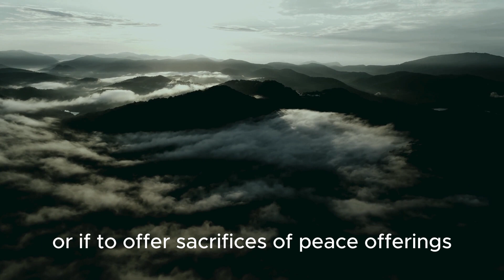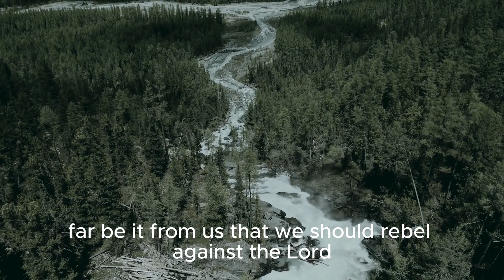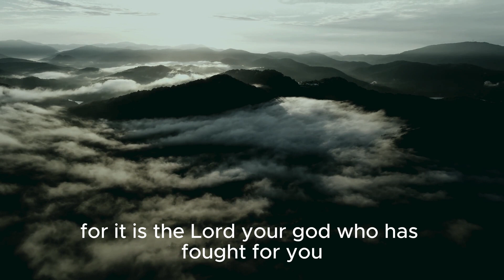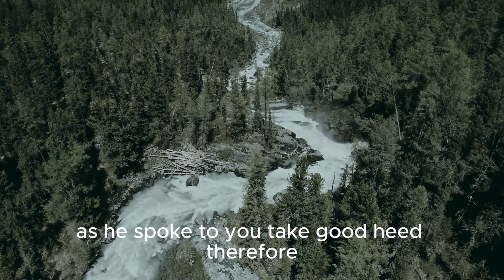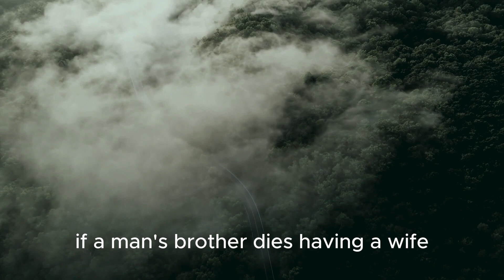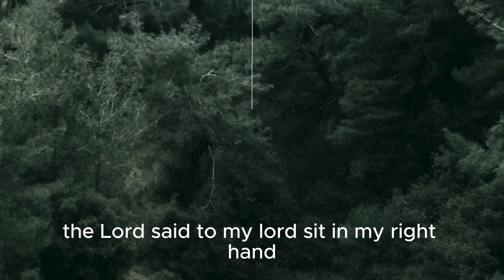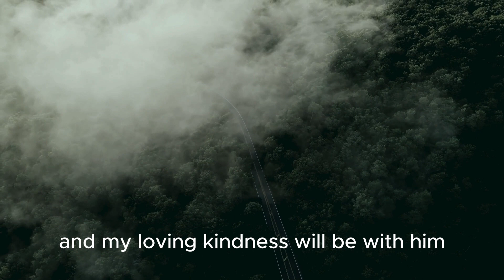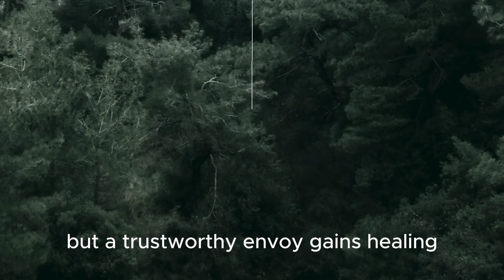Daily Audio Bible Reading - April 21 || BibleProject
Daily Bible Reading - Sunday, April 21
JOSHUA 22:21-23:16 | LUKE 20:27-47 | PSALM 89:14-37 | PROVERBS 13:17-19

Daily audio bible reading with subtitles for your christian growth and maturity. The bible is the surest way to hear from God everyday. This is a study plan to cover the bible in one year.

Daily Bible Reading. Bible stories. Bible reading for sleep. Word for today
Share this bible reading with your family and friends. Every video contains Old testament, New testament, Psalms and Proverbs daily reading.